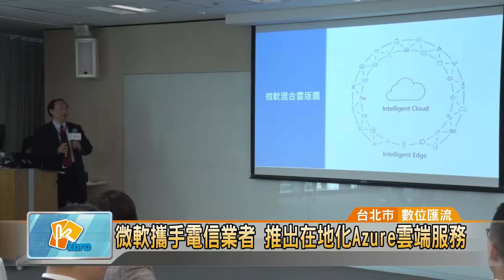20190327 微軟攜手電信業者 推出在地化Azure雲端服務 (凱擘大台北數位新聞)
微軟攜手電信業者 推出在地化Azure雲端服務

根據市調機構公布的2019雲端態勢報告顯示，企業採用微軟雲端服務已經從去年的45%增加到52%，為了滿足國內企業需求，台灣微軟宣布和四大電信業者合作，推出在地化雲端服務，不只高速穩定又安全，價格也比國際連線減少3到5成，藉由雲端服務打造企業專屬的虛擬機房。

台灣微軟公司代表與電信業者主管開心合照，宣告開啟合作模式，推出在地化Azure ExpressRoute服務，企業只要申請四大電信業者的私網連線，就能高速穩定的連結到全球54個地區的Azure雲端資料中心，打造企業專屬的虛擬機房。

這項新的服務，不僅能減少3到5成的國際連線費用，而且又兼具安全保證，提供企業混合雲、異地備援和高速運算等雲端服務，加速企業創新轉型。日前台灣大哥大就率先和微軟合作，推出唯一落地台灣的Azure Stack雲端服務，這回再度攜手，希望提供客戶全面性的業務需求。

透過在地化Azure ExpressRoute服務，協助企業轉型邁向雲端，包含AI和大數據分析等，滿足不同產業需求，提升國際競爭力。

邱世明 採訪報導 (台北市/數位匯流)